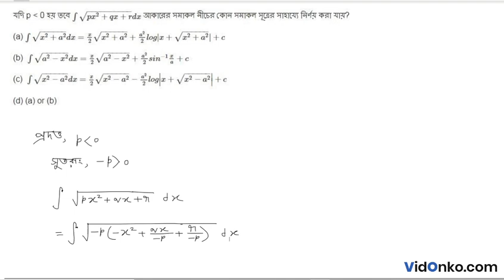HS Board 12th Class Mathematics Book Solution in Bengali - S N Dey Exercise Question: 14.1.7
Get free Maths book video and PDF solutions in Bengali for S N Dey. Free answer and explanation through video for question 14.1.7, of Chapter Integration by Parts from S N Dey followed for Class 12, West Bengal Council of Higher Secondary Education (WBCHSE).